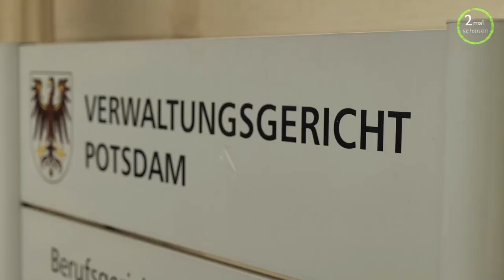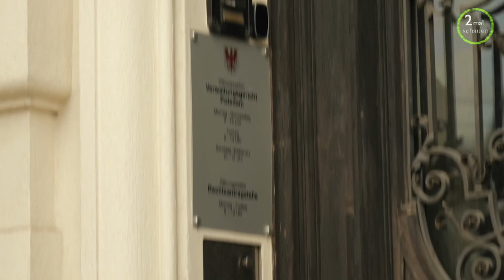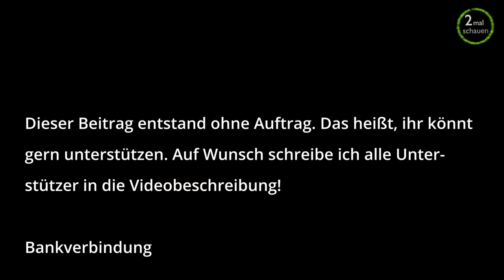Klage gegen RBB in Potsdam 31.Januar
Bisherige Unterstützer:
Der Verein unsere-verfassung.de half beim besorgen des Schlafplatzes
hier kann dann Dein Name stehen

Schenkungen gerne an
Volkmar Kreiß
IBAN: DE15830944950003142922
Ethikbank